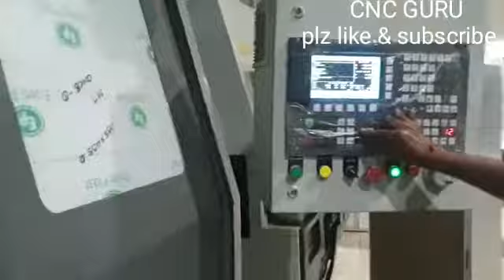very low budget (cost) CNC machines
Video from Guru Sarswat